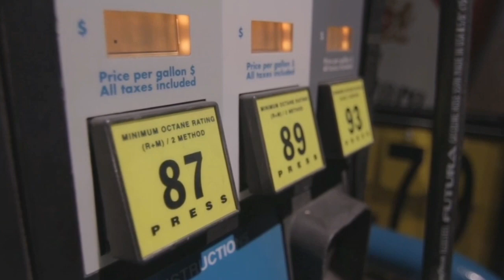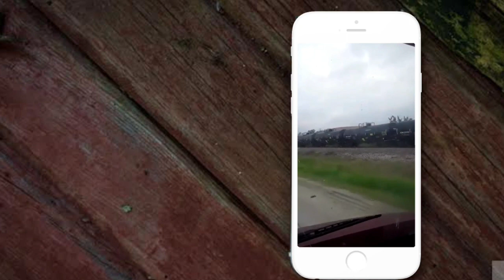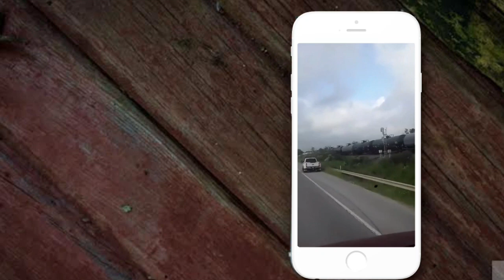La derecha miente, paisano en TEXAS nos muestra la realidad, DOS BOCAS salvaría a México